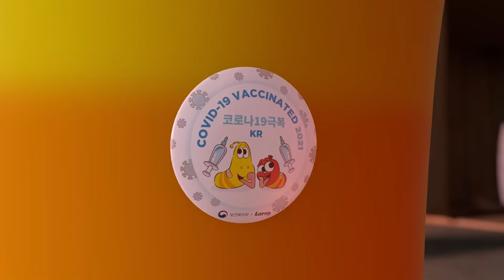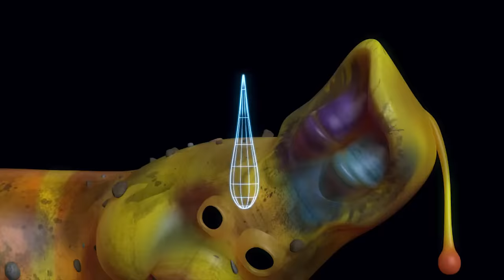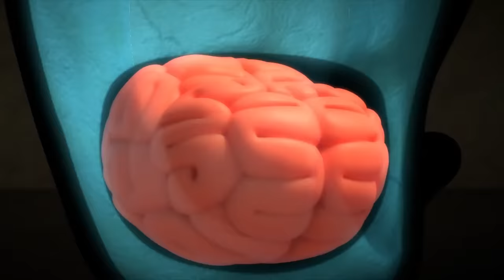🔴 LARVA SEASON 3 EPISODE 142~282 | CARTOON BOX TOP 55 | BEST CARTOON COLLECTION | TRY NOT TO LAUGH